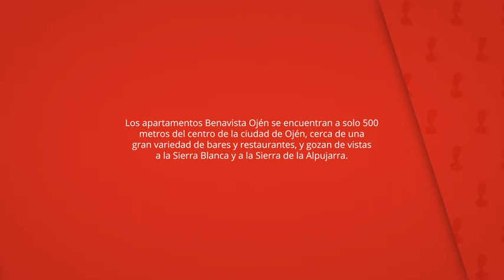Benavista Ojen, Ojén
Los apartamentos Benavista Ojén se encuentran a solo 500
metros del centro de la ciudad de Ojén, cerca de una
gran variedad de bares y restaurantes, y gozan de vistas
a la Sierra Blanca y a la Sierra de la Alpujarra.

Estos apartamentos son modernos e incluyen una zona de
salón comedor y de cocina completa de planta abierta, así
como un baño privado con bidé y bañera o ducha.

Benavista Ojen
Apartamentos: 4